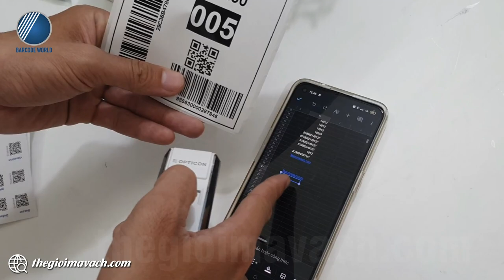Giới thiệu, demo máy quét mã vạch 2D Opticon OPN-3102i không dây Bluetooth - Thế Giới Mã Vạch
✨Nếu bạn đang tìm kiếm cho đơn vị một thiết bị quét mã vạch nhỏ gọn có thể bỏ túi với khả năng kết nối nhanh cùng Smartphone thì Opticon OPN-3102i chính là giải pháp lý tưởng.
✨Sở hữu kích thước nhỏ gọn, có thể nằm trọn trong lòng bàn tay, Opticon OPN-3102i sử dụng kết nối không dây Bluetooth nên dễ dàng kết nối cùng các dòng smartphone hiện nay.
✨Máy quét mã vạch 2D không dây Opticon OPN-3102i còn có bộ nhớ bên trong cho việc lưu dữ liệu quét khi không có máy chủ kết nối nâng cao tính linh hoạt.

🌺Trong video, chuyên viên kỹ thuật của Thế Giới Mã Vạch gửi tới bạn khả năng làm việc thực tế của máy quét mã vạch 2d Opticon OPN-3102i không dây Bluetooth.
Nội dung video gồm các phần như sau:
- 00:45 : Đập hộp, giới thiệu phụ kiện bên trong của Opticon OPN-3102i.
- 01:50 : Giới thiệu thân máy quét mã vạch 2D Opticon OPN-3102i.
- 03:00 : Hướng dẫn kết nối Opticon OPN-3102i  với điện thoại qua Bluetooth.
- 04:34 : Quét test mã vạch 1d, 2D kiểm tra khả năng đổ dữ liệu về điện thoại.
- 06:49 : Liên hệ mua  máy quét mã vạch 2d Opticon OPN-3102i không dây Bluetooth

👉 Thông tin và thông số kỹ thuật chi tiết của máy quét mã vạch 2d Opticon OPN-3102i không dây Bluetooth tại